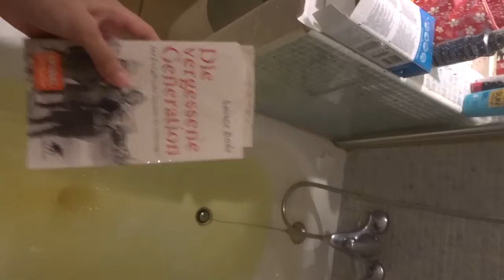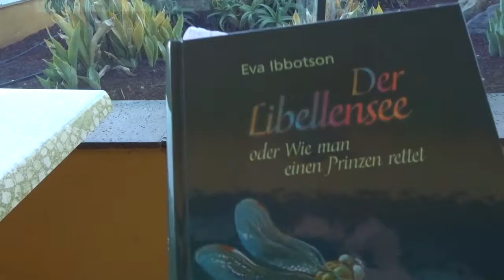Follow me Around - Vacation in Fuerteventura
Follow me around at one day on vacation in Fuerteventura. I were Jet Skiing and at the beach. Otherwise it was a really relaxing day. I took a bath and was reading a lot. You also see what I was wearing and eating on that day. I hope you like it.